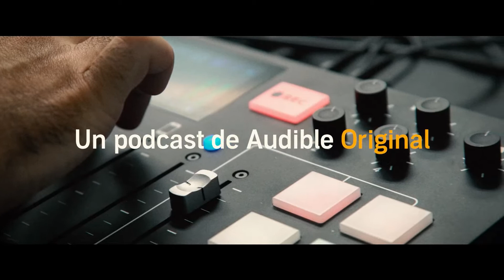SABOTEADORES (podcast en Audible Studios)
"Herramientas para superar a los SABOTEADORES"
Compartir, ayudar, y motivar. Son los objetivos del coach Borja González de Mendoza en estas conversaciones en busca de saboteadores internos. Personajes conocidos hablarán de sus experiencias y sus luchas personales y nos mostrarán el camino para superar, o no, a esas voces internas que nos bloquean.